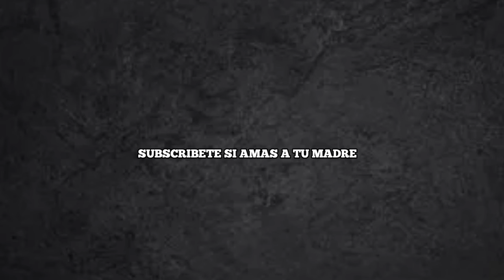BOSTON RED SOX CERCA DE LA FIRMA DE JORDAN MONTGOMERY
Las Águilas Cibaeñas es un equipo de béisbol profesional de la Liga de Béisbol Profesional de la República Dominicana (LIDOM), con sede en Santiago, en la región norte del Cibao. Fundado en 1933, el equipo ha ganado 6 Series del Caribe y 22 títulos nacionales.

El equipo es popular entre los fanáticos del béisbol dominicano por la frase: “La Leña Está Aquí”, y Águilas Cibaeñas se ha ganado el apodo de “Las Cuyayas” y “Los Mameyes”. Estos apodos hacen referencia a la mascota del equipo y al clásico color amarillo que usa el equipo en su uniforme oficial.

Las Águilas Cibaeñas ganaron el último partido de la serie en su estadio local, el Estadio Cibao, por marcador de 2-1. Mendy López y Rafael Furcal conectaron jonrones en el juego. Furcal, conocido popularmente como “Furcalazo”, selló el juego con su jonrón en la octava entrada.

El Estadio Cibao recibe el apodo de “Valle de la Muerte” y muchos fanáticos lo consideran el estadio más intimidante para el otro equipo del país o incluso de todo el Caribe. El Estadio Cibao es conocido como el estadio más ruidoso y feliz del Caribe. Históricamente las Águilas Cibaeñas se han desempeñado mucho mejor en casa que fuera de casa.

Las Águilas Cibaeñas tienen más exjugadores en las Grandes Ligas de Béisbol que cualquier otro equipo dominicano. Algunos jugadores actuales de la MLB que jugaron con Águilas Cibaeñas incluyen a Edwin Encarnación, Carlos Martínez, José Reyes, Jonathan Villar, Carlos Gómez, Juan Lagares, Dellin Betances, Bartolo Colón, Wandy Rodríguez, Melky Cabrera, Danny Santana, Yoenis Céspedes, Starling Marte, Brandon Moss y el actual mánager de los Cleveland Guardians, Terry Francona.

Los Boston Red Sox fueron establecidos en 1901 como uno de los ocho equipos fundadores de la Liga Americana.
Originalmente conocidos como los Boston Americans, el equipo cambió su nombre a Red Sox en 1908.
Los Red Sox disfrutaron del éxito en los primeros años, ganando la primera Serie Mundial moderna en 1903 contra los Pittsburgh Pirates

En 1918, los Red Sox ganaron su quinto título de la Serie Mundial con el destacado lanzador Babe Ruth.
Sin embargo, dificultades financieras llevaron al equipo a vender a Ruth a los New York Yankees en 1919, comenzando la infame "Maldición del Bambino".
Los Red Sox experimentaron una sequía de campeonatos que duró hasta 2004

La maldición finalmente terminó en 2004 cuando los Red Sox ganaron la Serie Mundial, barriendo a los St. Louis Cardinals.
El equipo, liderado por jugadores como Manny Ramírez, David Ortiz y Pedro Martínez